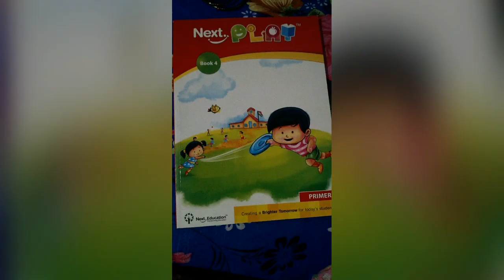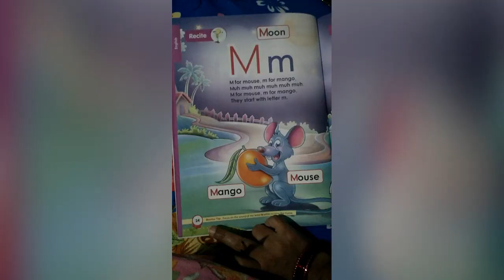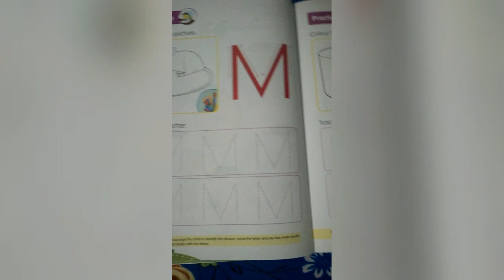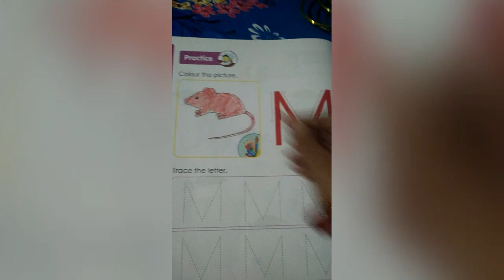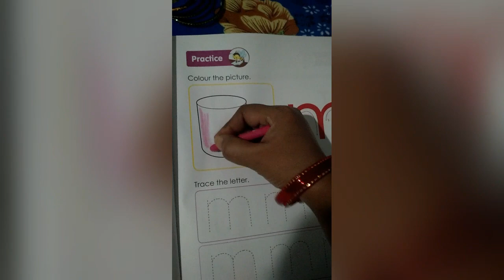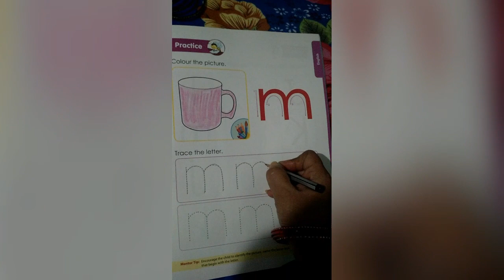Letter Mm: Practice in workbook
Book 4: Letter Mm in workbook